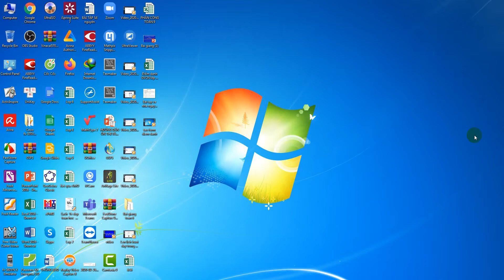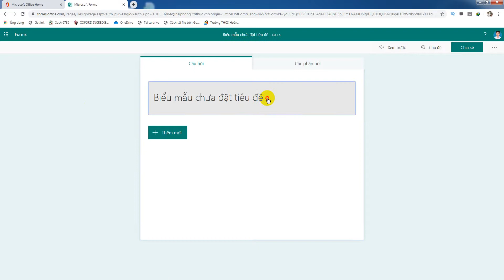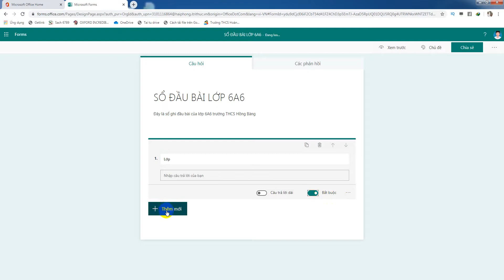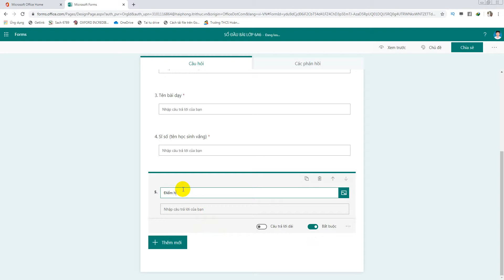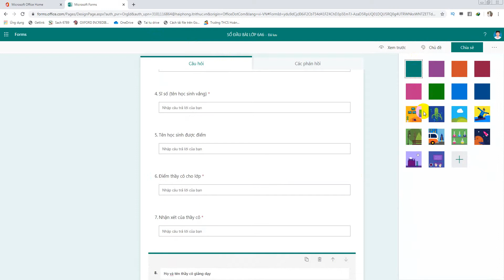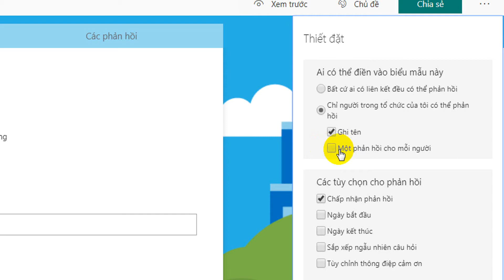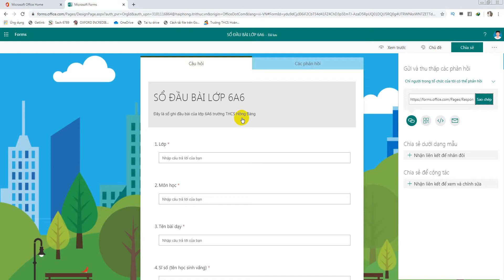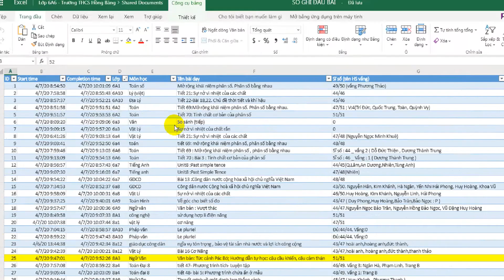[MS Teams] Hướng dẫn sử dụng Form tạo sổ ghi đầu bài cho lớp | Thầy Giáp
Link Donate [MS Teams] Hướng dẫn sử dụng Form tạo sổ ghi đầu bài cho lớp | Thầy Giáp

tao form ghi so dau bai ms teams